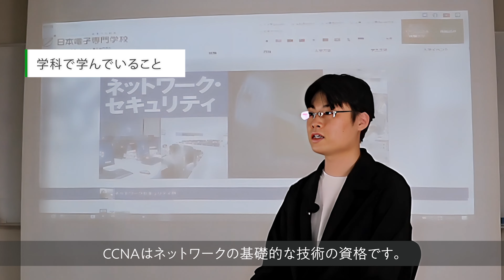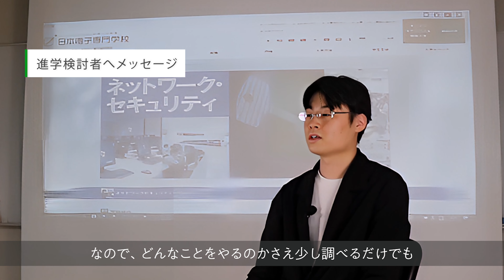日本電子専門学校 在校生voice（ネットワーク・セキュリティ分野）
日本電子専門学校　在校生Voice
ネットワークセキュリティ科
田中　寛太さん

日本電子専門学校の在校生にインタビュー。
進みたい分野との出会いや日本電子へ入学する決め手、授業内容などをお話していただきました。
ぜひ、ご視聴下さい。
ネットワーク技術の証明となる「CCNA」と企業に求められている「Linux技術者認定資格」を多くの学生が取得。さらに上位資格の「CCNP Enterprise」「CCNP Security」もめざせます。

知識ゼロからネットワーク・サーバ・セキュリティの技術を2年間で体系的に学び、プロフェッショナルなエンジニアをめざします。

学校法人電子学園　日本電子専門学校
1951年創立。CG、ゲーム分野において、日本の高等教育機関初の専門学科を設立。
電気・電子分野は70年以上、情報処理分野は50年以上の教育実績を持つ、コンピュータ分野では日本最大級の専門学校。